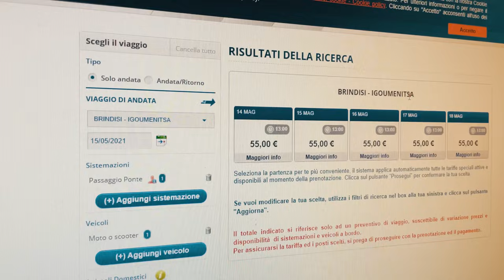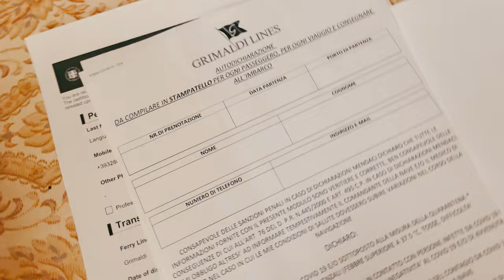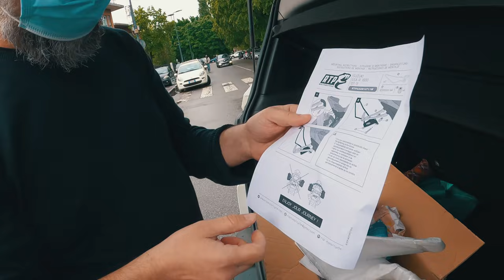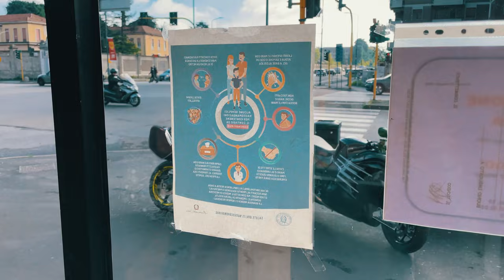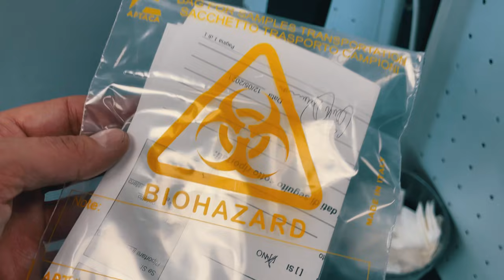24 ORE ALLA PARTENZA, DEVO FARE UNA SCELTA!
Vi giuro, da questo vlog vi sembrerò molto disorganizzato, invece è stato il destino che ha messo alla prova il mio problem solving!

Lettore micro SD-iPhone
Borse laterali Givi

🚀 PROMO
Amazon Prime 30 giorni gratis
Prime Music 30 giorni gratis
Cosa uso per fatturare (2 mesi gratis)
Cosa uso per streammare (10$ gratis)